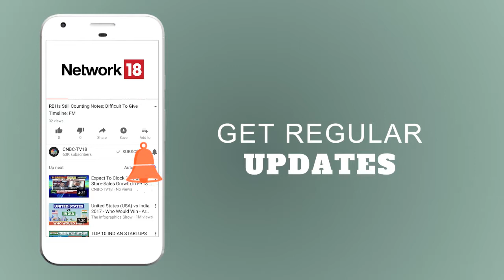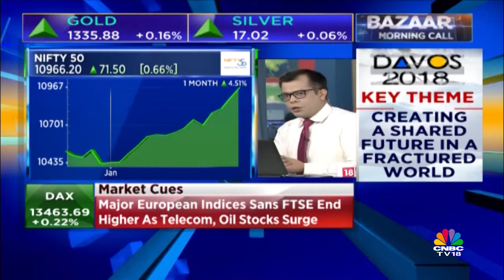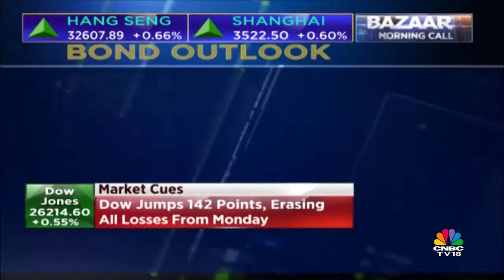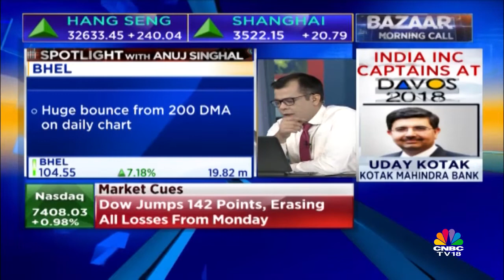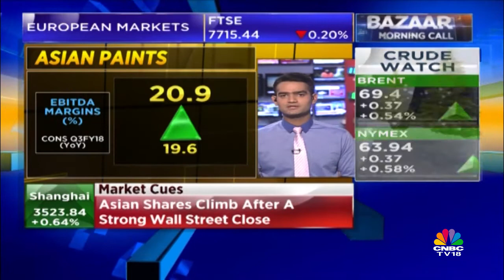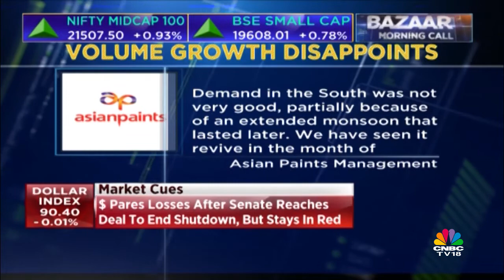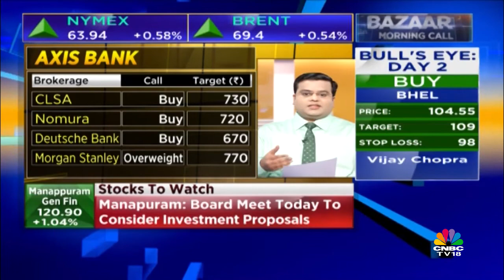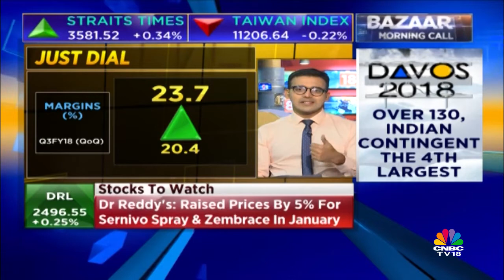Wall Street Indices Hit Highs As Govt Shutdown Ends | Bazaar Morning Call | CNBC TV18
Wall street indices paced up and touched a record intraday level after US senators struck a deal to end the federal government shutdown.
Asia markets also up, Indian benchmark indices touch record highs.
Nikkei trades at high point ahead of Bank of Japan policy, SGX Nifty hits 11k.